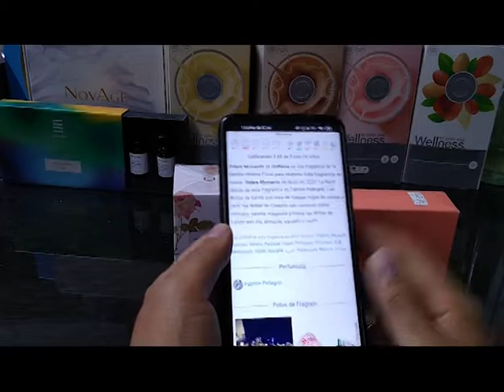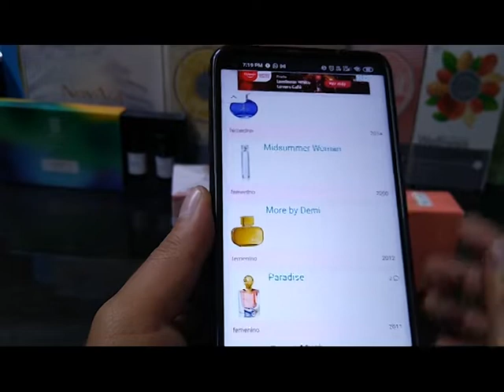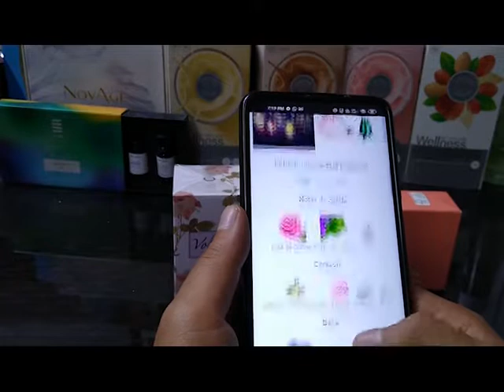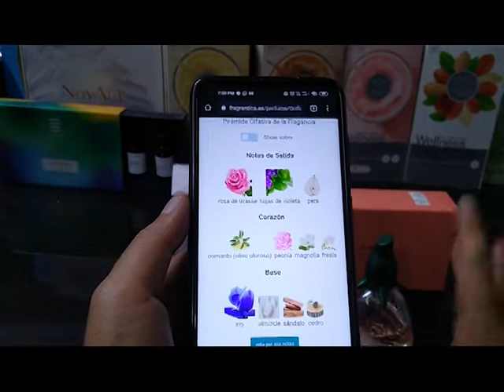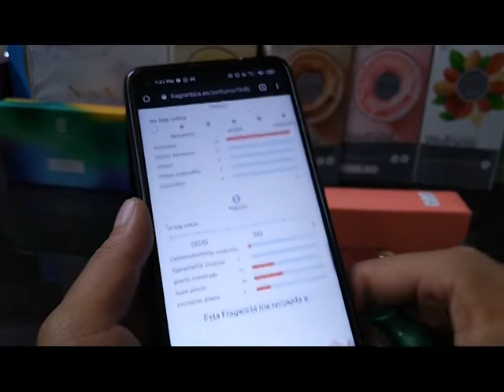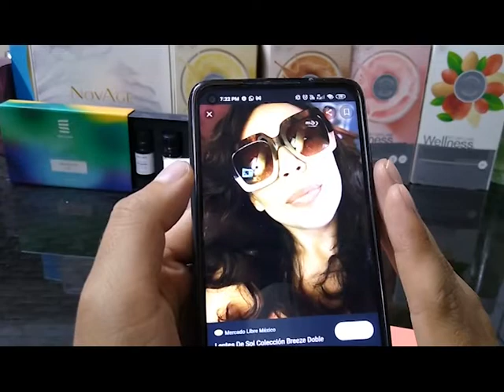Programa reconexión C04 2022 Oriflame Perú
Conoce el nuevo programa de reconexión, si eres un emprendedor que si su último pedido fue de C01 2022 para atrás

Por 50 Puntos llévate el perfume Volare Moments + lentes de sol two frane breeze Gratis

Valorizados en 135 soles

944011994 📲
Patrick Canales
Director Oriflame